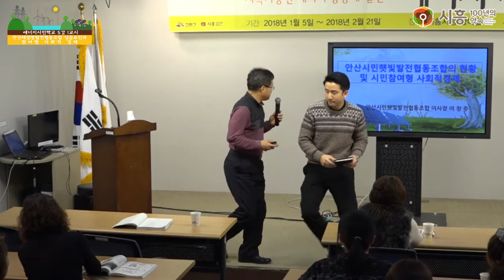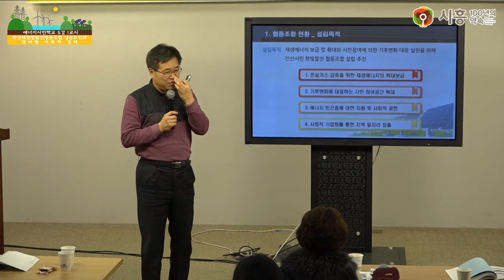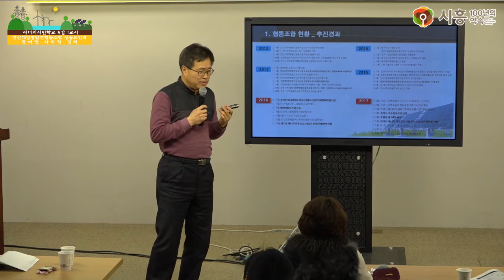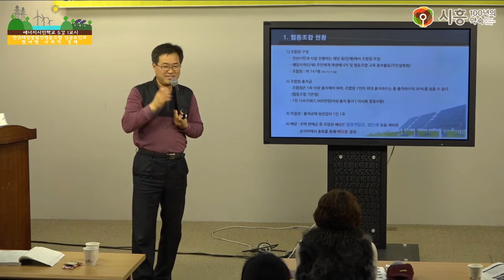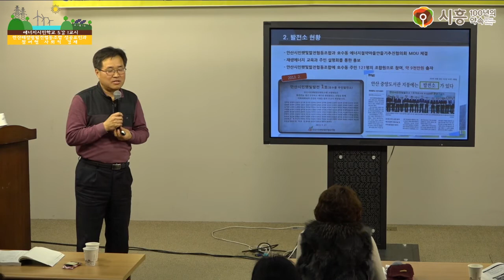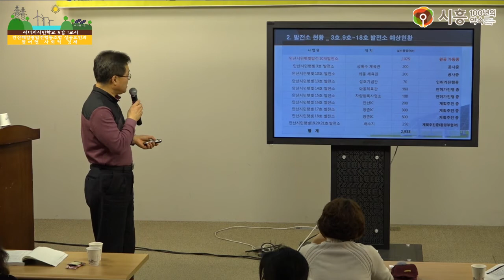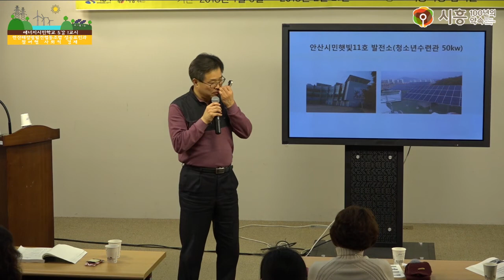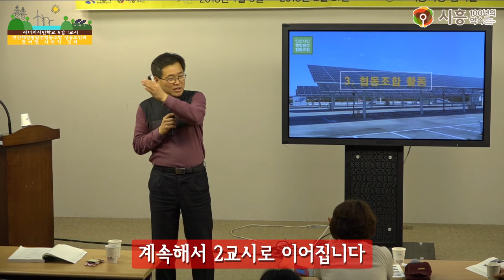[시흥아카데미] 에너지시민학교 5강1교시 「안산태양광발전협동조합 성공요인과 참여형 사회적 경제」 - 이창수(안산시민햇빛발전협동조합 이사장)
[시흥아카데미] 에너지시민학교 5강 1교시 「안산태양광발전협동조합 성공요인과 참여형 사회적 경제」 - 이창수(안산시민햇빛발전협동조합 이사장)

내 용 : 안산태양광발전협동조합 성공요인과 참여형 사회적 경제

강 사 : 이창수 / 안산시민햇빛발전협동조합 이사장

촬영일시 : 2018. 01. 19 (금)

■ 학교장 : 이유진 / 녹색전환연구소 연구원

■ 촬영 : 권유주

■ 편집 : 권유주

■ 제작 : 시흥시